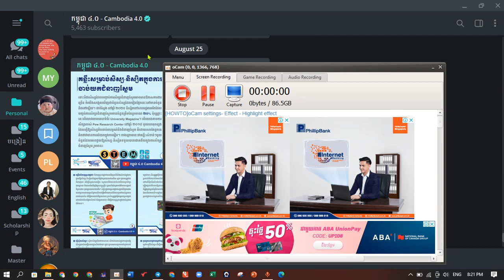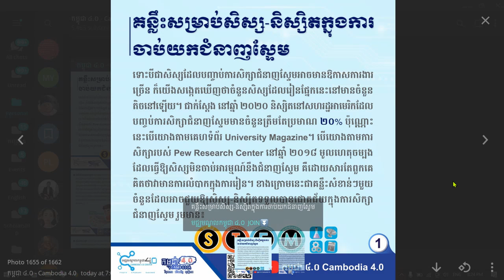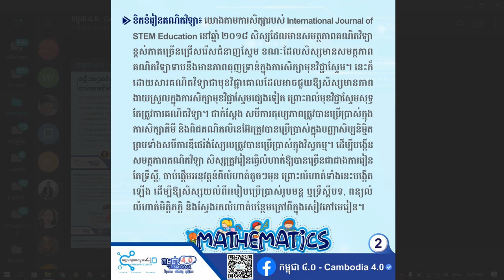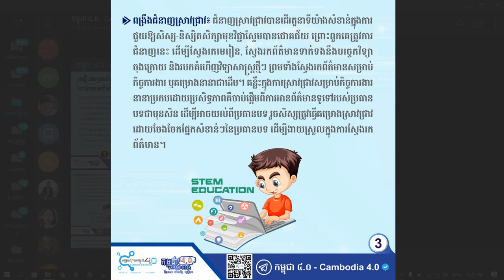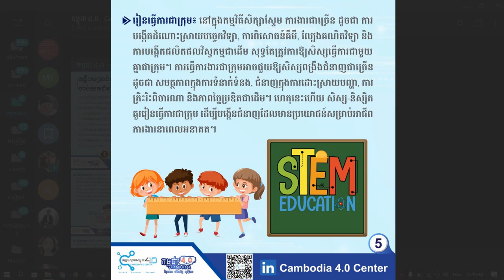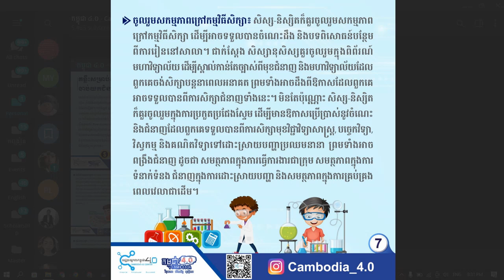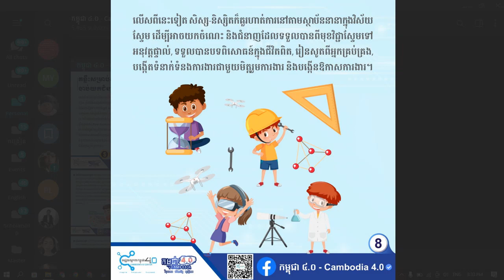គន្លឹះសម្រាប់សិស្ស និស្សិតក្នុងការចាប់យកជំនាញស្ទែម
នេះជាអត្ថបទដែលខ្ញុំបានធ្វើការដកស្រង់ចេញពី Telegram Chanel កម្ពុជា ៤.០ Cambodia 4.0
I do not own the photo on my video. I got it from កម្ពុជា ៤.០ Cambodia 4.0​​​ Telegram Channel.
Please kindly let me know first if you want me deleting this video via my email.
Chapters:
0:00 Start
0:20 Topic
2:26 ខិតខំរៀនគណិតវិទ្យា
3:58 ពង្រឹងជំនាញស្រាវជ្រាវ
7:19 រៀនធ្វើការជាក្រុម
8:01 ធ្វើស្វ័យកសិក្សា
8:50 ចូលរួមសកម្មភាពក្រៅកម្មវិធីសិក្សា